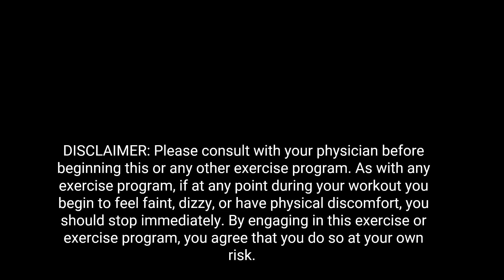Cardio and Strength: Names of God